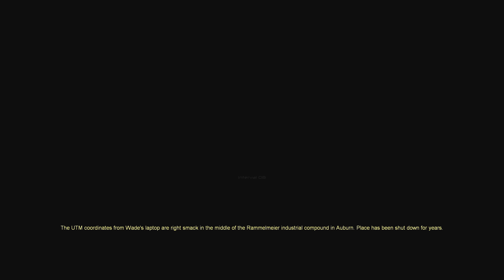F.E.A.R. 100% Walkthrough (Extreme Difficulty, No Damage, No Commentary) 08 DESOLATION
Complete 100% walkthrough of the game on the hardest difficulty, with all Collectibles picked up (Laptops, Voicemails, Health and Reflex Boosters.)

►►► BASIC INFO ◄◄◄

Game: F.E.A.R. (2005)
Developed by: Monolith Productions
Published by: Warner Bros. Games
Difficulty: Extreme (hardest)
Video Quality: 1440p/60 FPS

◘ Complete the game on Extreme difficulty with no avoidable damage taken.
◘ Collect all Health and Reflex Boosters, Laptops and Voicemails

►►► EPISODE 08: DESOLATION ◄◄◄

► LEVEL: URBAN DECAY

05:44 Reflex Booster 16
09:32 Health Booster 18

► LEVEL: POINT OF ENTRY

20:31 Reflex Booster 17
30:55 Health Booster 19

►►► GAME DETAILS ◄◄◄

F.E.A.R. First Encounter Assault Recon is a first-person shooter survival horror video game developed by Monolith Productions and published by Vivendi Universal Games and Warner Bros. Games. It was released on October 17, 2005, for Microsoft Windows, and ported by Day 1 Studios to the Xbox 360 and PlayStation 3. TimeGate Studios has released two expansion packs, F.E.A.R. Extraction Point in October 2006, and F.E.A.R. Perseus Mandate in November 2007. A direct sequel titled F.E.A.R. 2: Project Origin, was released in February 2009, and a second sequel, F.E.A.R. 3, was released in June 2011, which was developed by Day 1 Studios.

The game's story revolves around a supernatural phenomenon, which F.E.A.R.—a fictional special forces team—is called to contain. The player assumes the role of F.E.A.R.'s Point Man, who possesses superhuman reflexes, and must uncover the secrets of a paranormal menace in the form of a little girl.